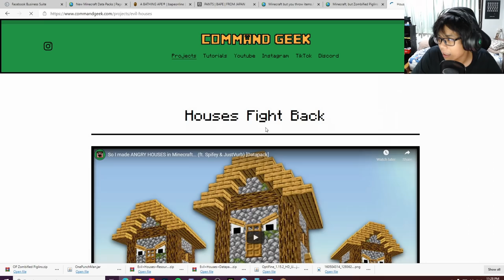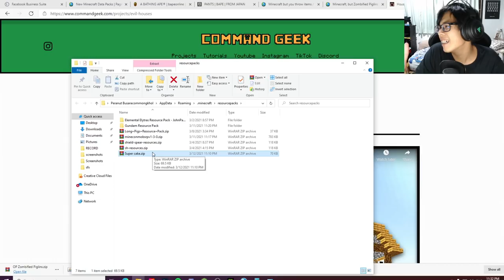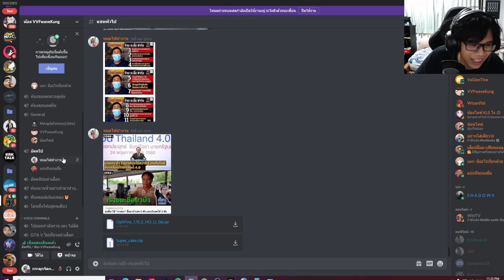แกล้งเพื่อน55 ด้วยการหลอกมาเจอบ้านมีชีวิตในมายคราฟ - Minecraft แกล้ง